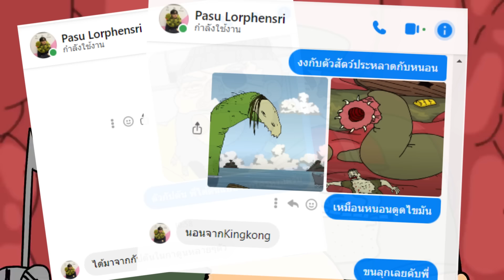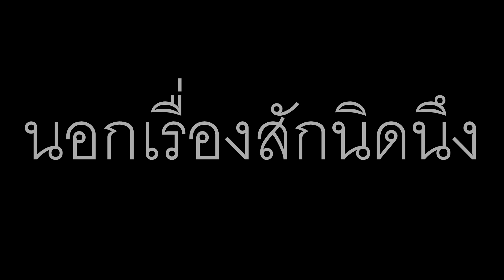12 Easter eggs ในคลิป PASULOL World of Warship ปีศาจทะเลเดือด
12 Easter eggs ในคลิป PASULOL World of Warship ปีศาจทะเลเดือด

PASULOL World of Warship ปีศาจทะเลเดือด